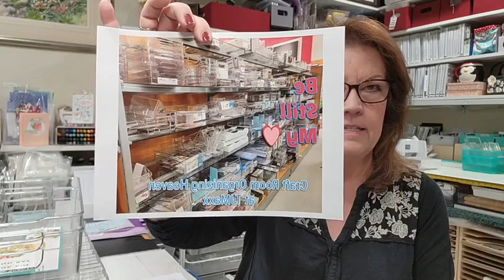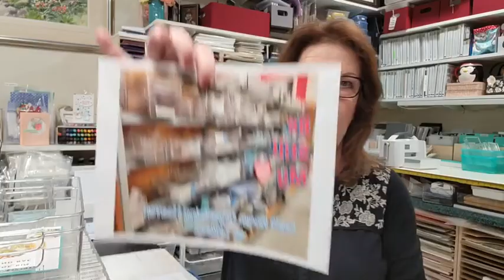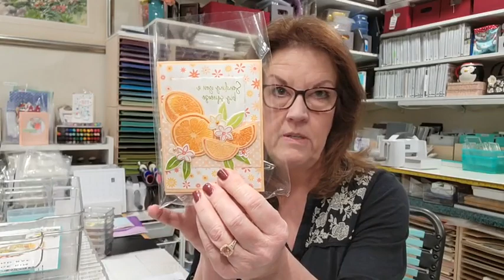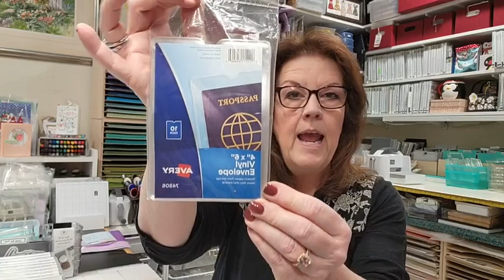Organizing my Craft Room with Containers from TJ Maxx with Patty Bennett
Tips for organizing and storing your Stampin' UP! stamp sets, embellishments, adhesive and die cut pieces with clear containers from TJ Maxx, with Patty Bennett
SORRY FOR THE Abrupt ending.. the live feed stopped abruptly, most likely due to stormy weather.
Stampin' Up! video tutorial by Patty Bennett.